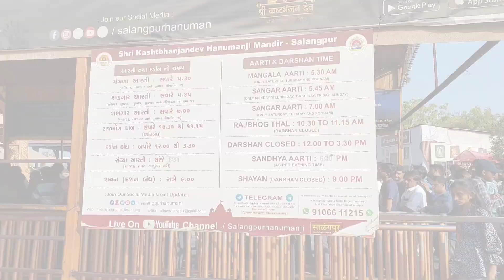sarangpur | Hanuman dada mandir | मीठे अमरूद | sunday full day enjoy